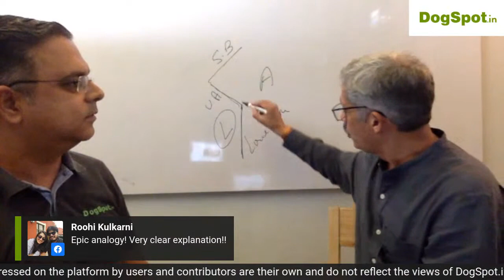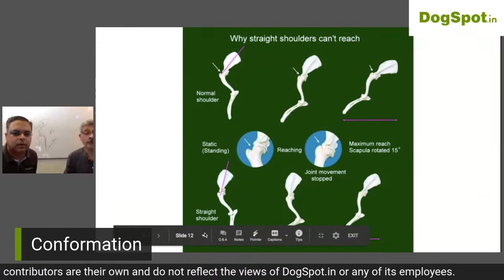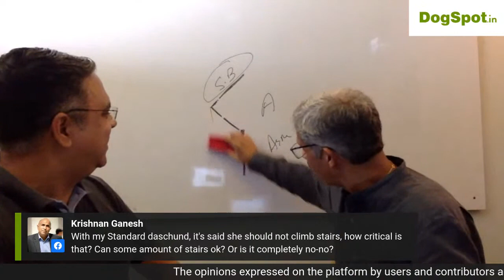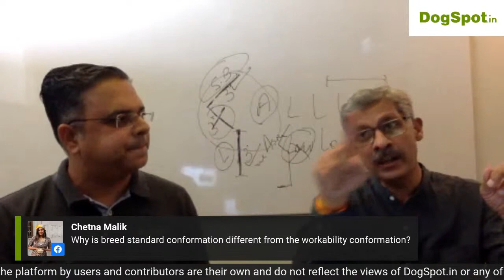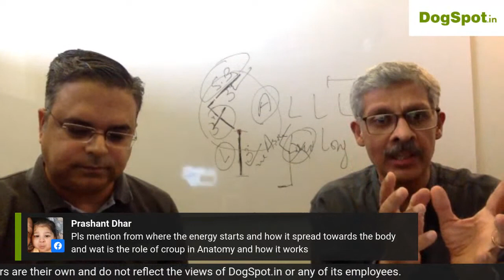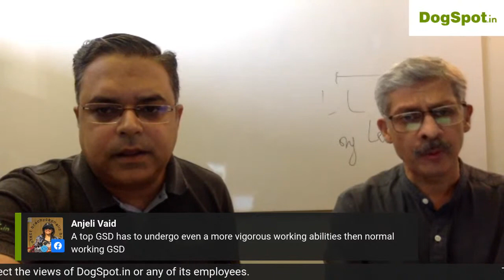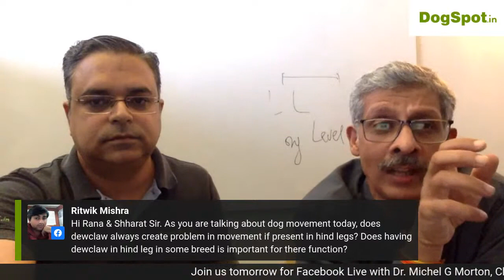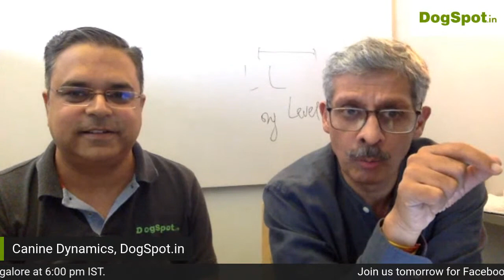Canine Dynamics- An Introduction to Conformation, Form & Function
About the Speaker:

Mr. Shharat Sharma is a Canine Conformation Expert and International Dog Show Judge for dog shows. He has lived with pets since his birth. He has judged at almost all major show venues in India and abroad

Here're the topics that discussed:
O5:07 - Conformation of dogs
08:13 - Different types of dog shows
11:12 - On the need of kennel clubs or standardization of dogs
 13:27 - Conformation on the breed standard
15:54 - On man making the standard of dog breed
19:12 - Conformation’s role in pet dogs
25:38 - Pain management
26:49 - Difference between pet quality puppies and show quality puppies
29:11 - Dog’s movement
35:11 - On Dachshund’s climbing stairs
41:50 - Difference of breed standard conformation and workability conformation
47:35 - Hip dysplasia is an effect of  incorrect conformation
47:56 - Dachshund’s conformation
48:27 - Written standard conformation and show standard conformation
50:08 - Energy of dogs
51:45 - Energy shifts through the dog’s body
52:44 - Role of the croup in the anatomy of a dog
54:25 - Role of the sternum in relation to the front assembly
56:20 - Border collie
58:13 - Tip on the structure for popular breeds like labradors
01:00:34 - Conformation of Siberian Husky
01:02:04 - Miniature Schnauzer’s conformation
01:03:36 - On Border Collie’s bending low while herding
01:05:34 - Dewclaws
01:07:09 - Shoulder blade of dogs
01:08:28 - Trot movement of dogs
01:10:04 - Sternum of dogs

Join us on Facebook Live with Mr. Shharat Sharma, Canine Conformation Expert, and International Dog Show Judge in conversation with Rana Atheya, Canine Enthusiast and Founder- DogSpot.in